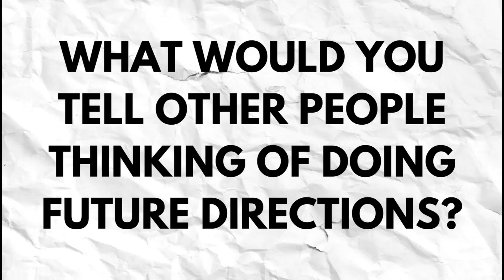Future Directions: Behind the Scenes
Future Directions is a programme by Music Theatre Wales.
Future Directions invites young people to create their own digital opera, supported by professional artists to develop their creative and collaborative skills! This is what the young people had to say about the project…
The finished digital opera will be released online in January 2023.